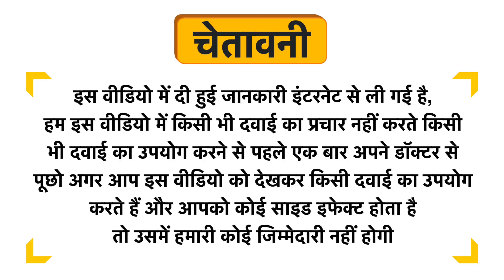Bipha Ayurveda Cold Pressed Extra Virgin Coconut Oil Uses in Hindi | Side Effects | Dose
Bipha Ayurveda Cold Pressed Extra Virgin Coconut Oil Uses in Hindi | Benefits | Side Effects | Dose